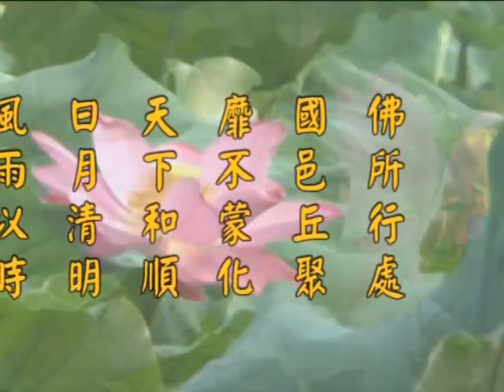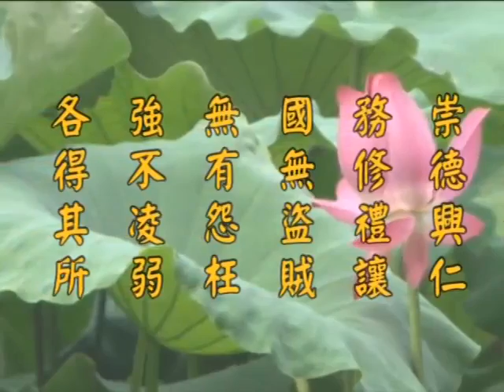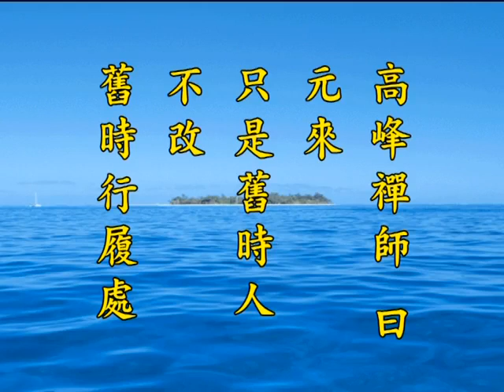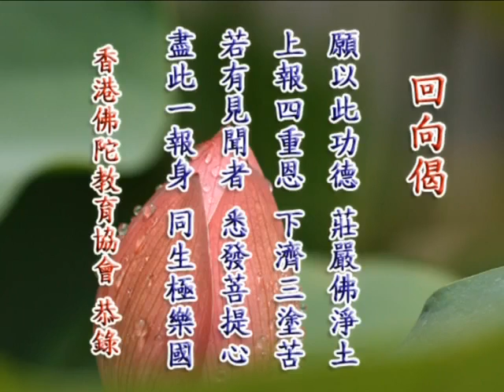《淨土大經解演義》第５００集(未上字幕) 淨空法師2010第11次宣講無量壽經